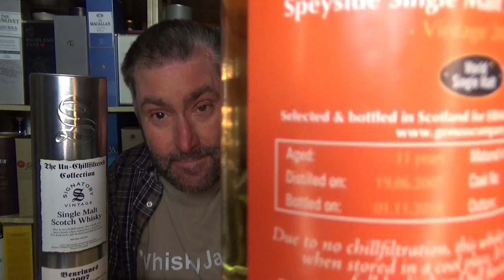Benrinnes Signatory Vintage 2007 / 2018 Single Malt Whisky Verkostung #1241 von WhiskyJason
Whiskey aus der Sicht eines Amerikaners - Benrinnes Signatory Vintage  The Un-Chillfiltered Collection Bottled for ERMURI 2007 / 2018 Single Malt Whisky Verkostung von WhiskyJason

Die Benrinnes Brennerei am Fuße des 840m hohen Ben Rinnes, dessen Namen sie später übernommen hat, wurde 1826 durch Peter Mackenzie gegründet, aber schon 1829 wieder durch eine Flut zerstört. John Innes baute sie 1835 als Lyne of Ruthrie wieder auf, musste sie aber 1838 an William Smith verkaufen, der sie auf Benrinnes umtaufte. 1864 wurde die Destillerie an David Edward of Craigellachie und 1922 an John Dewar & Sons verkauft. Damit kam sie 1925 zu Distillers Company Limited (DCL) und letztendlich zu Diageo.